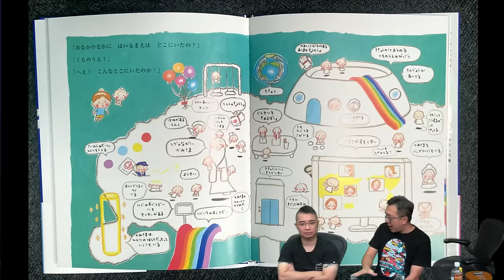啤梨頻道 20241008 P5 輪迴究竟是什麼一回事？真的有孟婆湯？人死後的靈魂會做什麼？